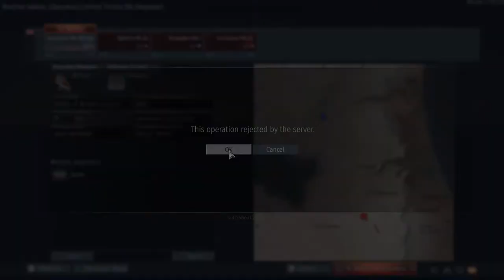Playing WT in my new acc cuz i got banned